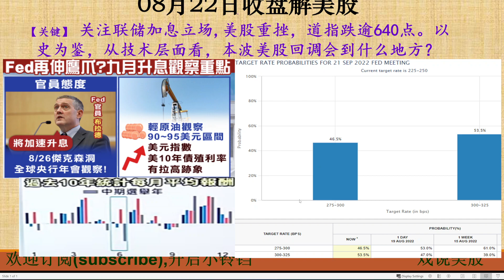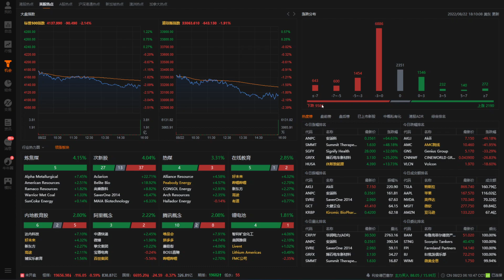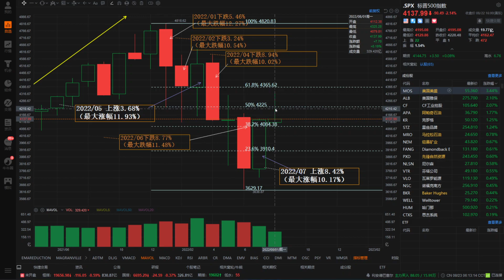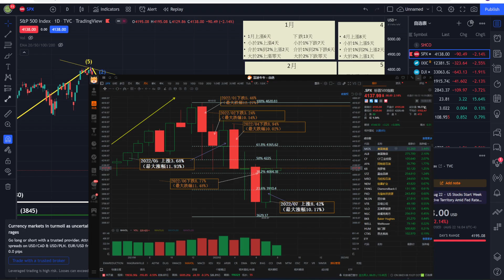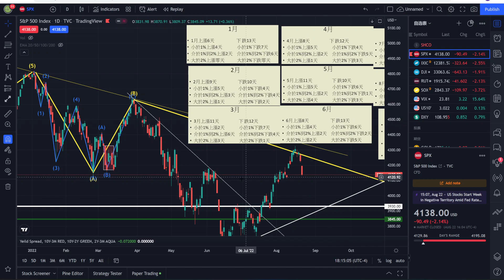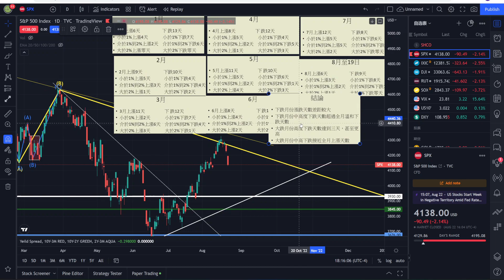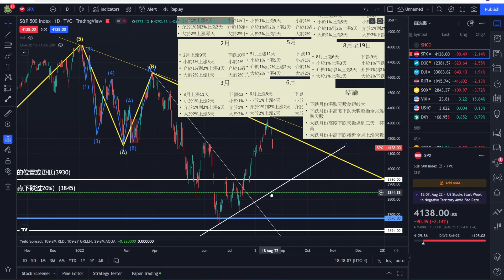戏说美股8月22号收盘: 关注联储加息立场,美股重挫，道指跌逾640点。以史为鉴，从技术层面看，本波美股回调会到什么地方？